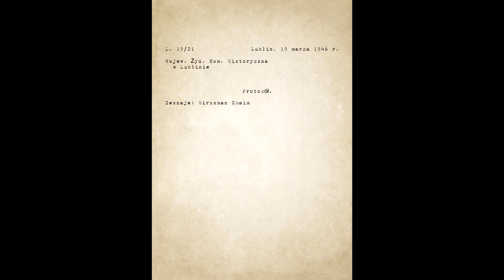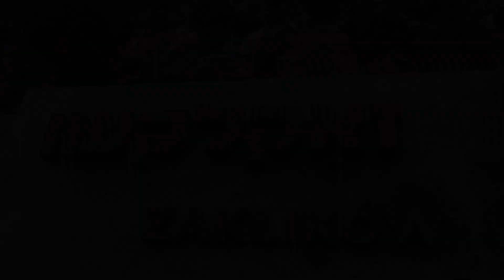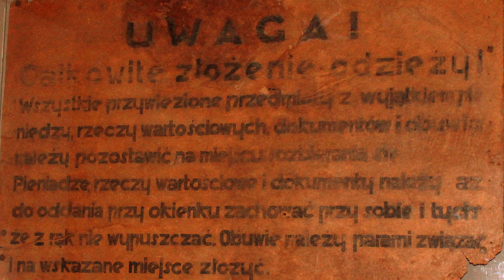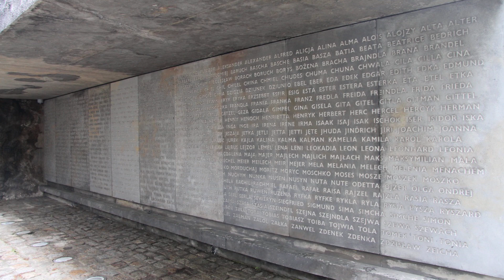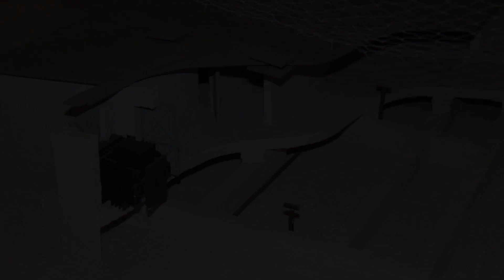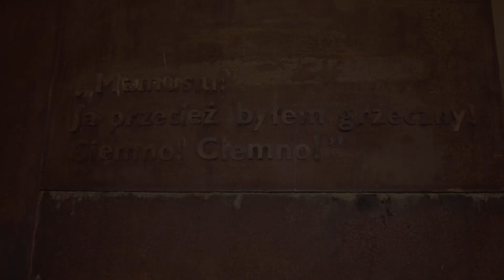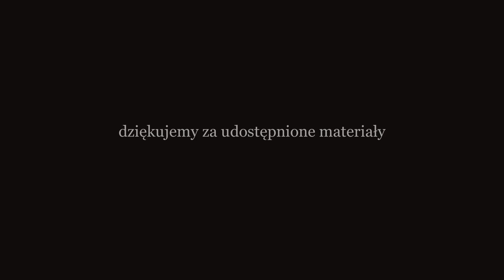Relacja Chaim Hirszman/Testimony of Chaim Hirszman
W ramach obchodów Narodowego Dnia Pamięci Ofiar Niemieckich Nazistowskich Obozów Koncentracyjnych i Obozów Zagłady Muzeum i Miejsce Pamięci w Bełżcu  prezentuje wersję filmową  relacji Chima Hirszmana jednego z dwóch ocalałych z obozu zagłady w Bełżcu w interpretacji Tomasza Raczkiewicza, solisty Teatru Narodowego w Poznaniu.

Szczególne podziękowania dla Tomasza Raczkiewicza oraz instytucji, które udostępniły fotografie na potrzeby realizowanego filmu.